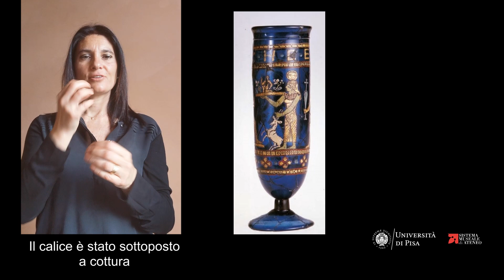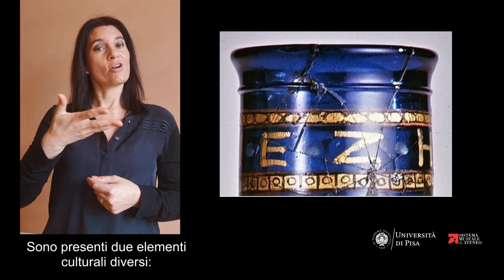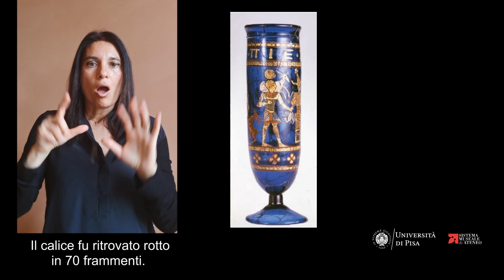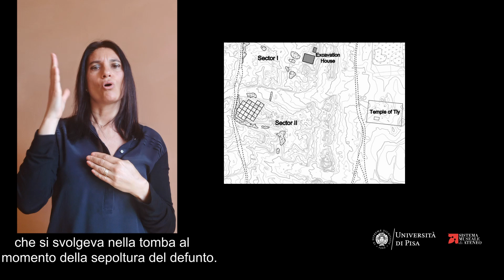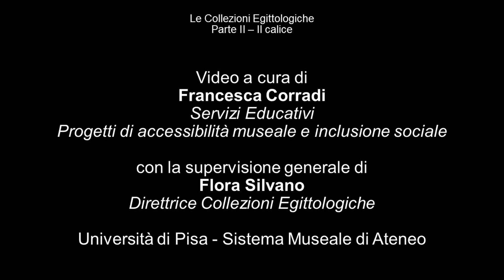Le Collezioni Egittologiche (visita guidata in LIS) - Video n. 2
Visita guidata alle Collezioni Egittologiche in LIS - Lingua dei segni Italiana
La seconda puntata è dedicata al Calice di vetro, uno dei pezzi più preziosi della collezione.